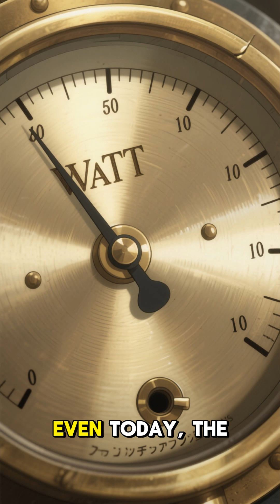James Watt: The Man Who Powered the Modern World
efore electricity and engines shaped our modern age, one man discovered how to turn steam into unstoppable power. James Watt, the Scottish inventor and engineer, revolutionized machinery and transformed the world with his improved steam engine.

This video explores the life and legacy of James Watt, from his humble beginnings to the breakthrough that ignited the Industrial Revolution. His vision didn’t just make engines run — it powered progress, innovation, and the rise of the modern era.

Discover how one craftsman’s curiosity and determination changed the course of human history.

🎬 Part of the “Legend of Human Genius” series — celebrating the brilliant minds who reshaped our world through invention, imagination, and perseverance.